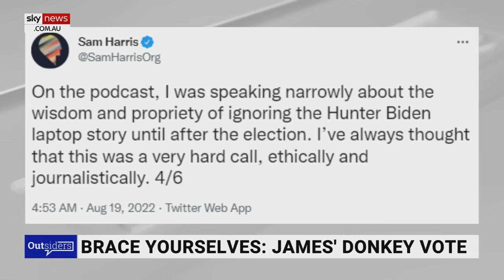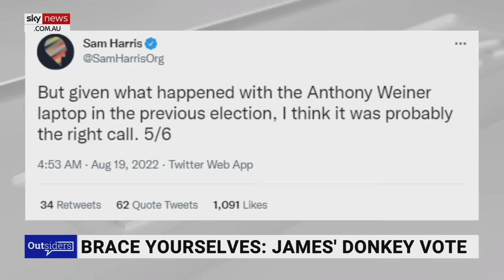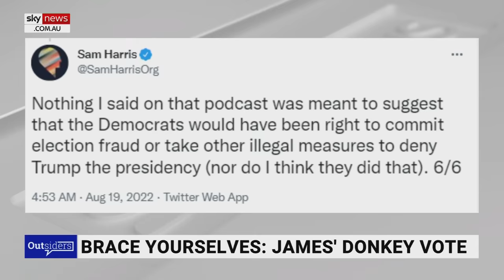‘High-minded moralist’ Sam Harris goes on ‘deranged’ Hunter Biden laptop rant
“High-minded moralist” Sam Harris has gone off on a “deranged rant” about Donald Trump and the Hunter Biden laptop story, says Sky News host James Morrow.

Mr Harris claimed on the Triggernometry podcast that he wouldn’t have cared if Hunter Biden had the “corpses of children” in his basement and it had been covered up to ensure Joe Biden won the election.

“Once again, the people who scream the most about Trump being a fascist are again revealing themselves to be a bit fascist themselves,” Mr Morrow said.

“Like so many people who think themselves to be more clever than they actually are, Harris has spent the last six or so years using opposition to Trump as a sort of moral lodestone.”

Mr Morrow said the rant proved Mr Harris was another case of “Trump induced reputation destruction”.